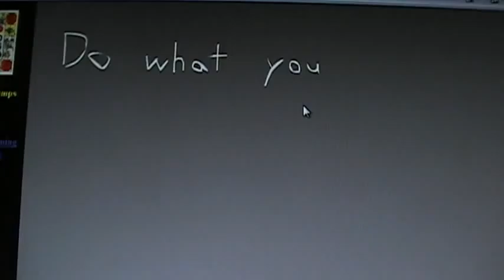Flash Animations - Fan Favorite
I have gotten lots of messages saying which clip out of all the others people liked on my "Flash Animations" video.

Be a Pirate